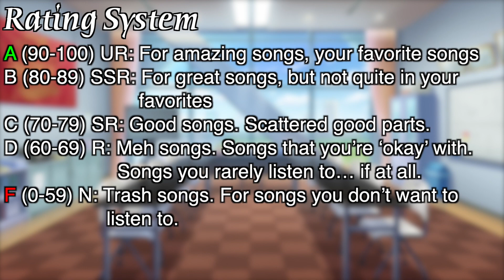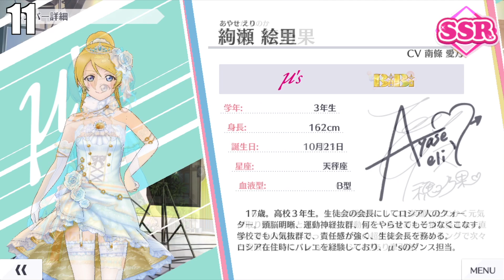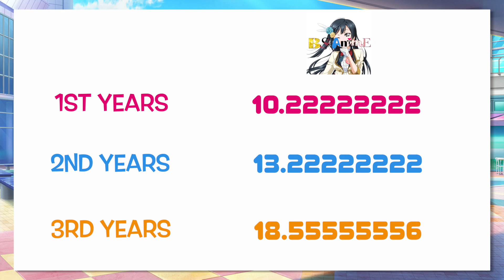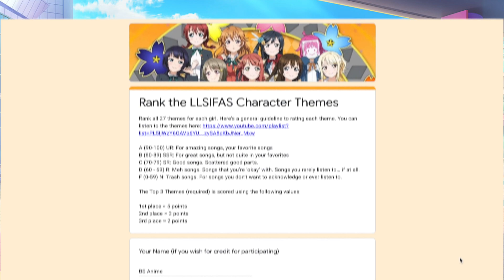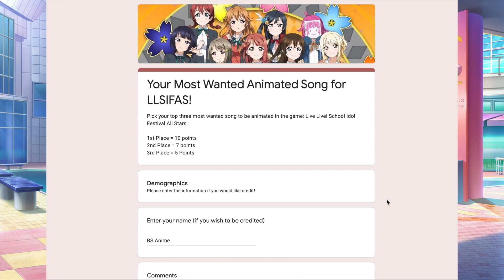Ranking All of the LLSIFAS Themes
In this video I go over the themes in the Love Live! School Idol Festival All Stars game. Each girl from the μ's, Aqours, and Nijigasaki High School Idol Club gets a theme song. That means there is 27 girls who each has a unique theme. I'll rank them using my patent scale and have them placed 27th to 1st. Time to get triggered!